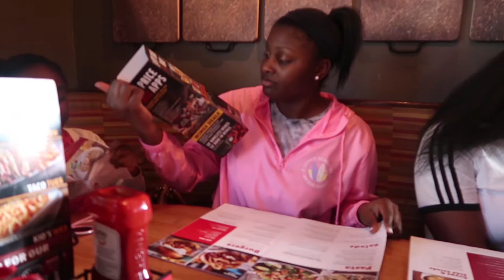We had to Run Off on The Plug Twice in Florida!! | YBC ENT.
THIS IS AND UP AND GROWING CHANNEL SO LET'S GET TO 5,000 LIKES!